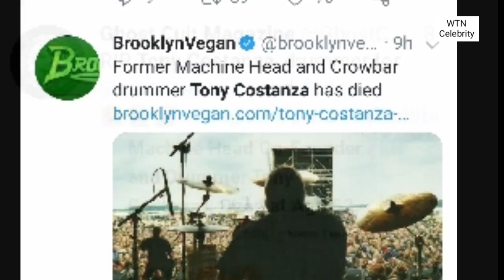Tony Costanza, former Machine Head and Crowbar drummer, dies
Breaking news,Tony Costanza dies at 52 Original MACHINE HEAD Drummer  Crowbar drummer,
Tony Costanza,tony,costanza,Original MACHINE HEAD Drummer,  Crowbar drummer,drummer